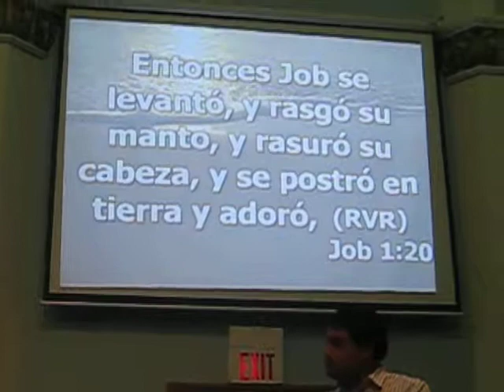Se Busca un Adorador en todo Tiempo y a Tiempo Completo (Job 6:1:12)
Iglesia Carismatica Puerta de Sion
(Job 1:6;12)  Job paso por procesos dolorosos pero Dios permiti esos Procesos para que Job supiera en realidad quien era el Dios que el le servia, Job salio aprobado en medio de su Proceso.